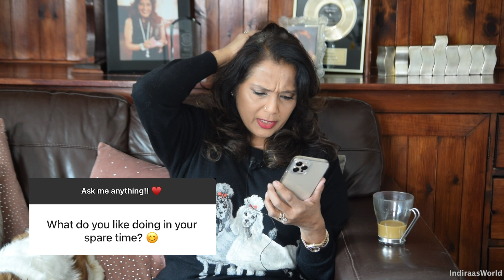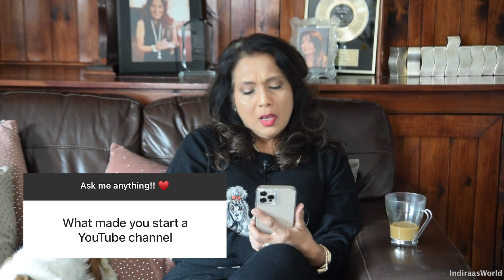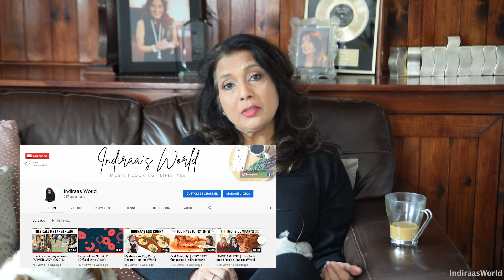I CHEATED MY VALENTINE! 😉🍰 | My First Q&A | IndiraasWorld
It’s valentines weekend!! I decided to do my very first Q&A. I also baked a very quick valentines cake, using a ready made mix!

At a time like this we all need to do stuff that makes us happy. For me, it’s always been a hobby to cook and also when people enjoy the food it makes me intensely happy. :)

Indiraa xx

FOR MORE

Rock guru, My sweet Lord, Ying & Yang by Indiraa